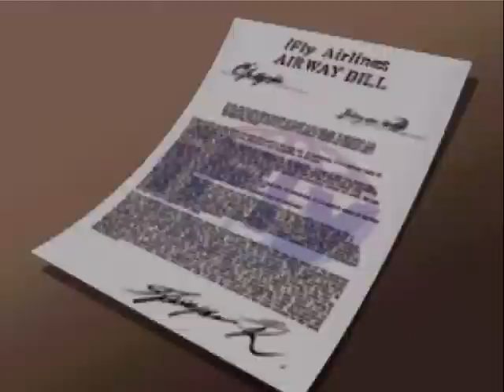Case 2-11-Ace attorney investigations miles edgeworth